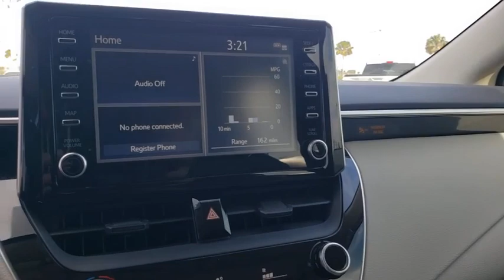2020 Toyota Corolla Davenport, Celebration, Kissimmee, Lakeland, Sebring, FL LP094614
Blue New 2020 Toyota Corolla available in Davenport, Florida at Miracle Toyota. Servicing the Celebration, Kissimmee, Lakeland, Sebring, FL area.

Miracle Toyota
37048 US-27

Recent Arrival!Includes the Remainder of the Factory Warranty.